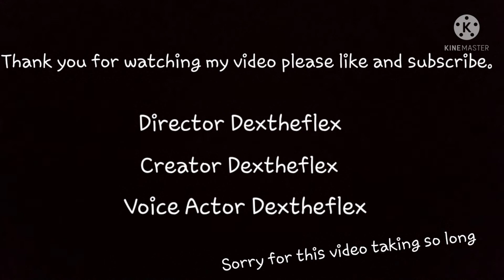Fortnite Fight: Army men stop motion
The Fortnite players are trying to take out a green base, will they win or will they fail? Find out in the video! Also i am sorry for this video taking so long. Hope you enjoy!